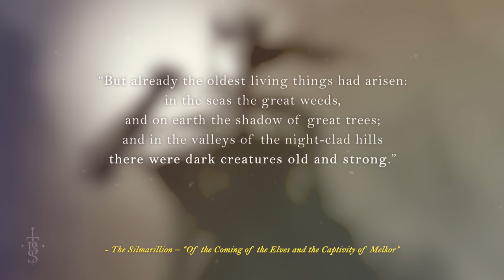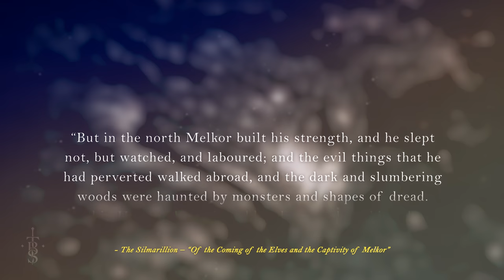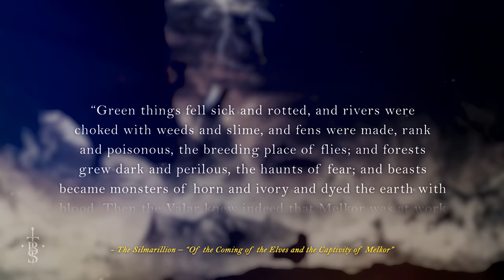How Were The DRAGONS Of Middle-earth Created?? | Middle Earth Lore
Today we come back to the amazing creatures of the Dragons! With todays video looking at just where these almighty beats may have come from!

Also if you want to check out our video on "The Full Story of SMAUG! | Middle Earth Lore"

Thumbnail Art:
"Glaurung" - Amisguardi
"Sack of Nargothrond" - DonatoArts

Art used in order of first appearance:
Smaug – AnatoFinnstark
Smaug The Magnificant – mikenashillustration
The Dragons of Middle Earth – HellraptorStudios
Smaug destroys Esgaroth - Gaius31duke
Glaurung – Filiko
Ancalagon the Black – CKGoksoy
Dragon of Middle Earth - DoomGuy26
Eru Iluvatar Creates the Flame Imperishable – NixieGenesis
The Music of the Gods – KipRasmussen
Yavanna - Illustration - marcelamedeiros-arts
Varda Queen of the Stars – DymondStarr
Aule Prepares to Destroy his Children - Ted Nasmith
Feanor and the Silmarils – BellaBergolts
Dragons of Morgoth – AnatoFinnstark
Melkor – formenost
Ancalagon the Black (Silmarillion) – AnatoFinnstark
The Awakening – AnatoFinnstark
War of the Jewels - Matt Hancox
Melkor – anastasiyacemetery
Lord of the Rings Glaurung – Vaejoun
Glaurung The Deciever – CKGoksoy
The Flight, the fire... – AnatoFinnstark
Ancalagon vs Earendil – AnatoFinnstark
Balrogs Defending Morgoth From Ungoliant – JovanDarkArts
The Bargain With Ungoliant – MorkarDFC
Beware Of The Dragon – Pvproject
Dragon of the First Age – rubendevela
Dragon's Breath – AnatoFinnstark
Ancalagon the Black (Silmarillion) (2) – AnatoFinnstark
Red Dragon – Manzanedo
Ancalagon the Black – JovanDarkArt
Enter Smaug – CKGoksoy